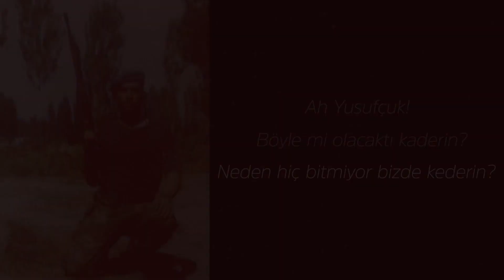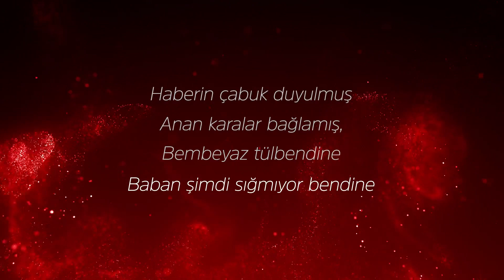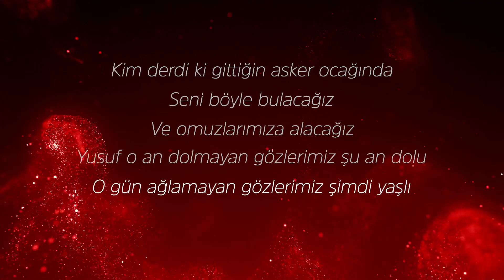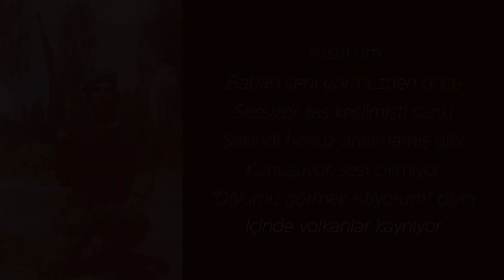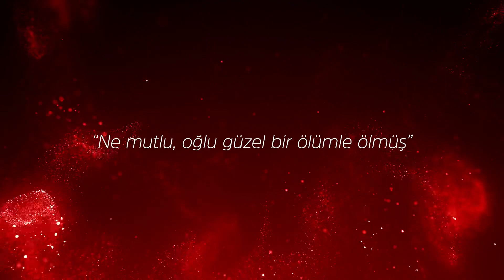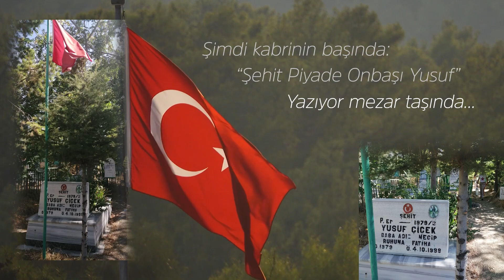şiir ~ BİR YUSUF MASALI - Sezai ÇİÇEK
Sezai Çiçek’e armağan...